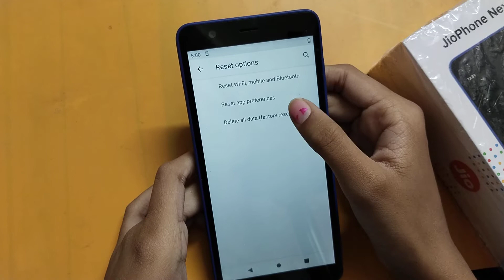How to factory reset in jiophone next | factory reset kaise karen